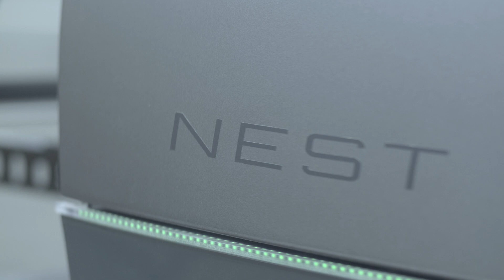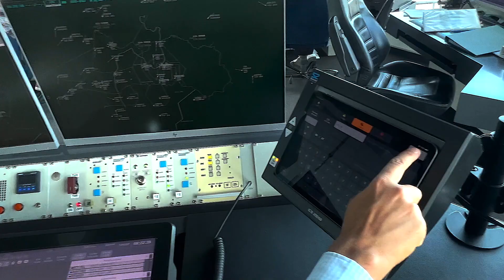AtlasNEST Airport Solution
Can a drone fly at the airport? ATLAS says: YES when the UAV is part of the airport security system.

AtlasNEST is a unique AtlasPRO drone docking station, with battery-changing functionality, which enhances non-stop operations.

Easily integrating AtlasNEST into the airport security system, you will get:

- Quick remote inspection on demand
- AI-powered anomalies quickly identification
- Full Awareness
- Thermal and visual inspection
- Security parameter continuous monitoring